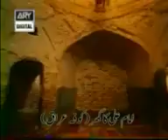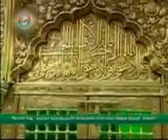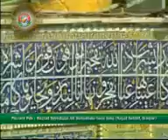Kharjio ki pehchan aur nishani by hazrat Farooque Razvi sahab